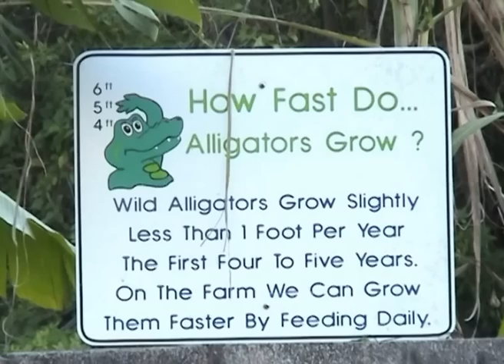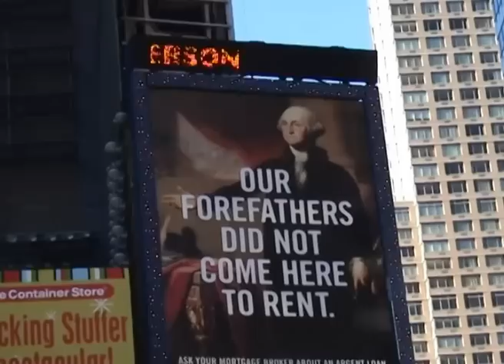SEMINOLE FORCED TO RELOCATE WEST MISSISSIPPI RIVER - FESTOUR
The Seminole Tribe of Florida is a federally recognized Seminole tribe based in the US state of Florida. Together with the Seminole Nation of Oklahoma and the Miccosukee Tribe of Indians of Florida, it is one of three federally recognized Seminole entities. It received that status in 1957.
The Seminole emerged in a process of ethnogenesis from various Native American groups who settled in Florida in the 18th century, most significantly Creeks from what is now Georgia and Alabama.These settlers distanced themselves increasingly from other Creek groups, and expanded and prospered owing to their thriving trade network during Florida's British and second Spanish periods (c. 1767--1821).During the Seminole Wars against the United States in the 19th century, however, most Seminole were forced to relocate west of the Mississippi River. A smaller group -- possibly fewer than 200 -- refused to leave Florida and moved deep into the Everglades, where they fostered a culture of staunch independence. The modern Florida Seminoles and Miccosukee descend from this group.

is a comprehensive multimedia services package for maximum news distribution across several media channels via WIN TV, exclusively dedicated for New Media production and Broadcating